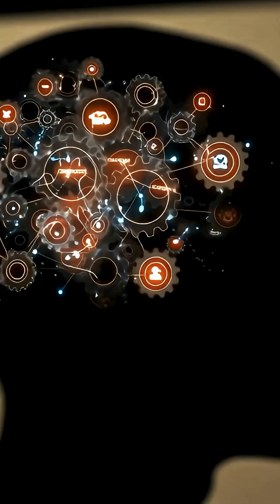The Mystery of the Antikythera Mechanism | 2000 year old Computer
In 1901, divers pulled a mysterious bronze device from a Greek shipwreck. At first, it looked like nothing more than corroded metal… but scientists soon realized it was the world’s first computer.

The Antikythera Mechanism, built over 2,000 years ago, could predict eclipses, track planets, and even forecast ancient Olympic Games. Its precision is so advanced that some experts believe we’ve lost an entire chapter of human technology.

Was this incredible device just a lone masterpiece of ancient engineering—or does it hint at forgotten knowledge far beyond its time?